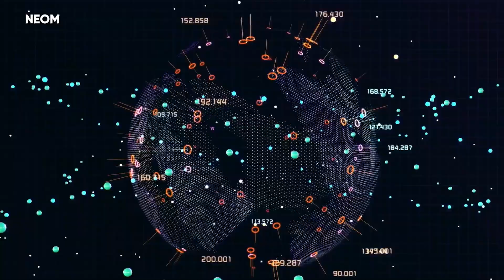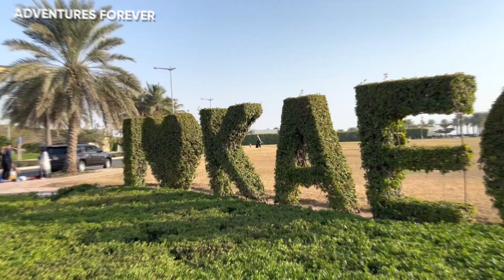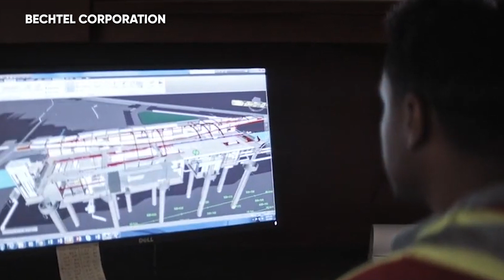New Generation Dubai on the Rise?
With several multibillion-dollar projects lining up, it looks like Saudi Arabia is all set to become the new tourist hotspot!! From designing futuristic megacities to constructing a massive oil hub, the kingdom is clearly on its path to modernization! So much so, that it is on its way to surpassing Dubai 2022 in the Saudi tourism sector.

Here are the 5 mega projects you should look out for in the Saudi Arabia Vision 2030:
0. The NEW Tourist Hotspot 0:00
1. $500 Billion Revolutionary Megacity 0:23
2. $100 Billion Economic City/Port 3:07
3. $100 Billion Mosque Expansion in Mecca 4:33
4. Saudi's Most Luxurious Industrial City 5:51
5. $22.5 Billion Rapid Transit System 6:54